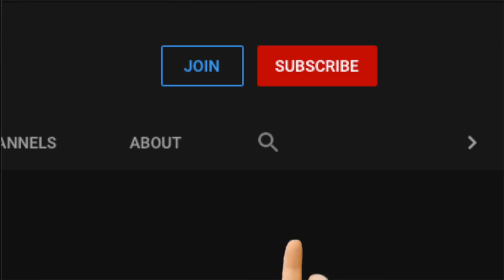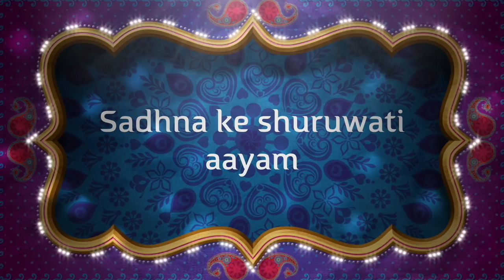जीवन की वो मनोकामना जो हो सकती है पूरी अब होगी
माया का काम है साधक को नए नए टार्गेट देना। एक की पूर्ति हुई दूसरी फिर तीसरी। ऐसे में कुछ ऐसे सम्भव मनोकामना है जो अटक के रह जाते हैं। उनके लिए है ये साधना
Alakh Aadesh!